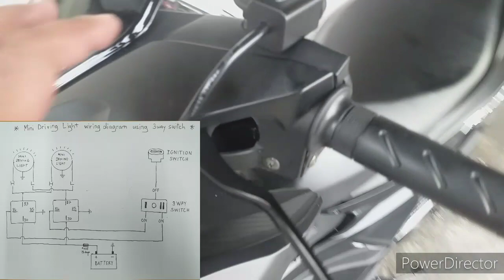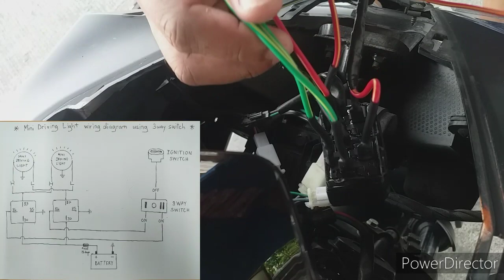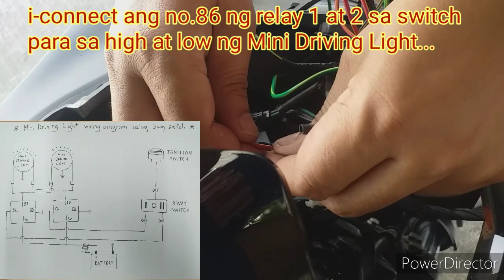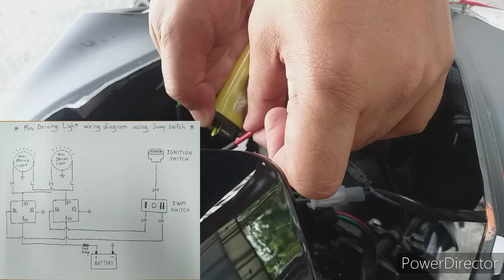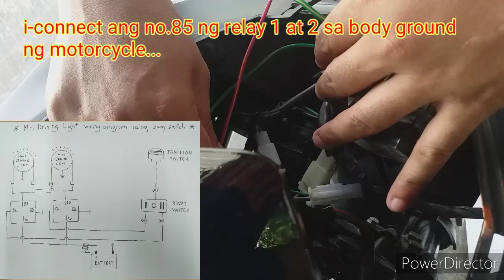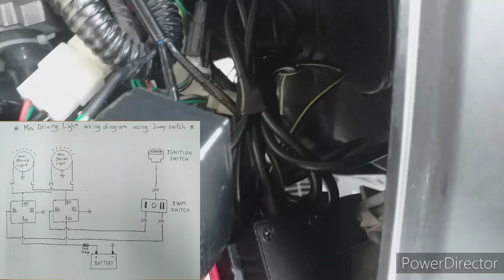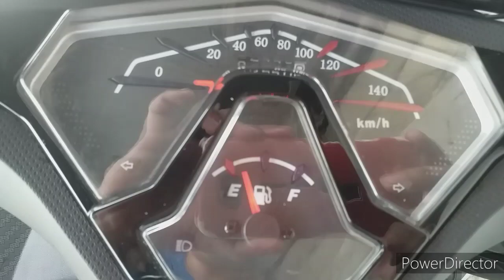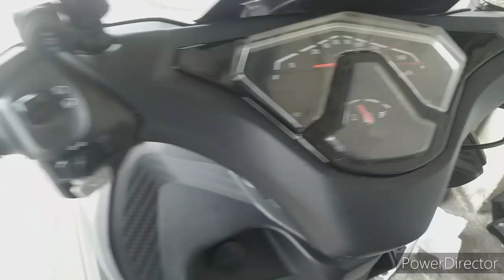Installing Mini Driving Light Rapid 150 l WLB hobbies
Installing Mini Driving Light on Rusi Rapid 150 using 2 4pin relay with seperate switch.